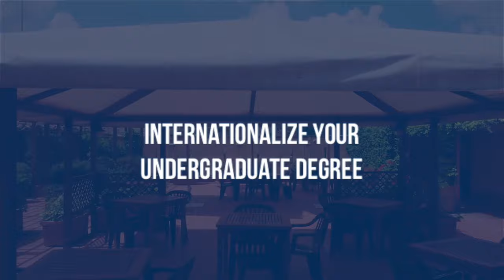Transformative, Personal, Global - Meet John Cabot University in Rome, Italy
MeetJCURome and learn more about John Cabot University's undergraduate programs, student life, scholarships and financial aid opportunities.